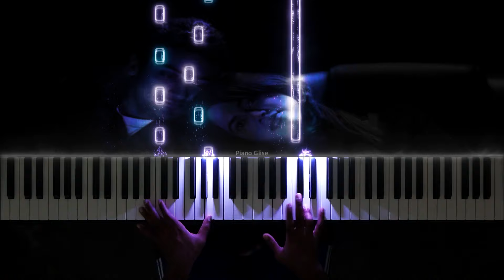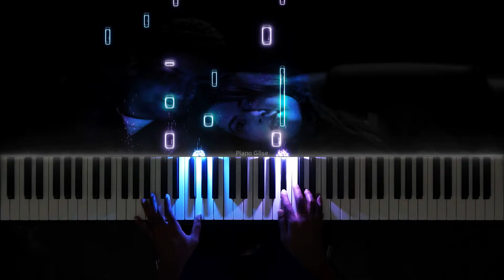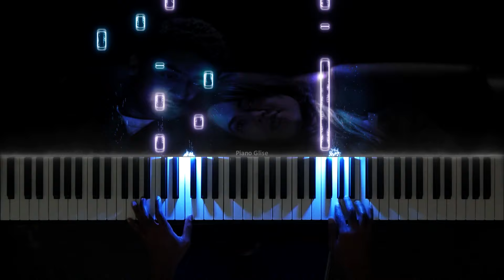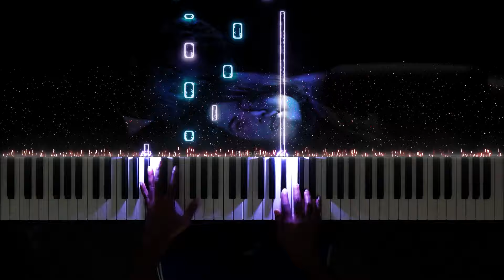Nenjukkul Peidhidum Piano Cover | Vaaranam Aayiram | Harris Jayaraj | GVM | Surya | Piano Glise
🌟Song:
Composed by Harris Jayaraj
Tutorial created by Piano Glise!!!